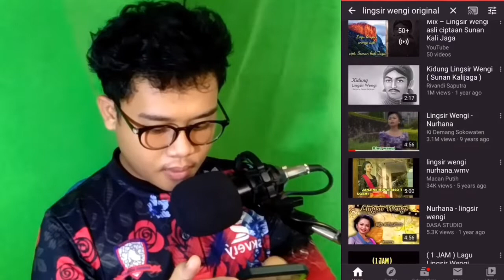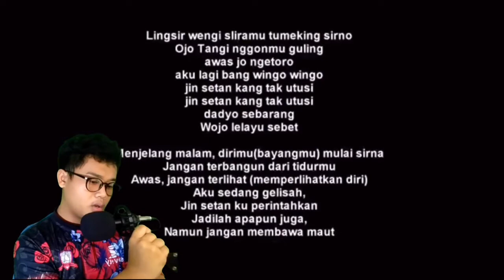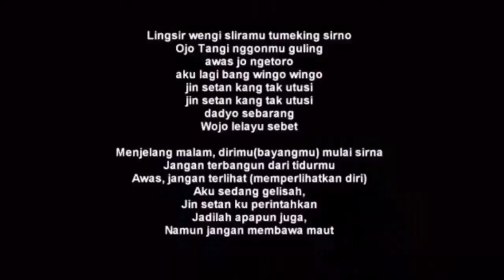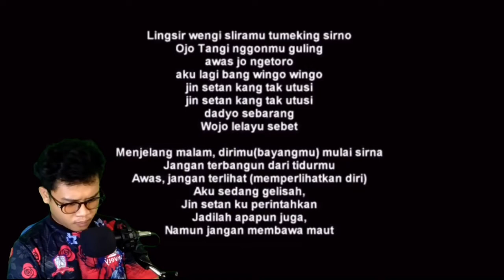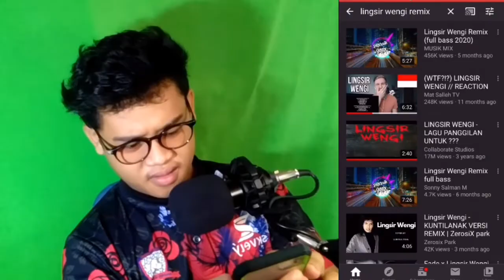WHO THE HELL MAKE THIS SONG? | REACT TO LENGSIR WENGI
LENGSIR WENGI  ni adalah lagu seram yang berasal dari indonesia... hope korang enjoy

Thanks sebab dah tonton & support channel aku. Tekan Liked & Share video ni jika korang suka ,& comments jer yang korang suka, aku akan usahakan untuk membalasnya FRIENDZ:)

Nak try game ni?

Tonton vine aku☝🏻

Thanks FRIENDZ~~~